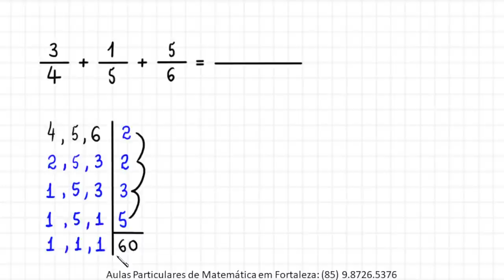ADIÇÃO DE FRAÇÕES